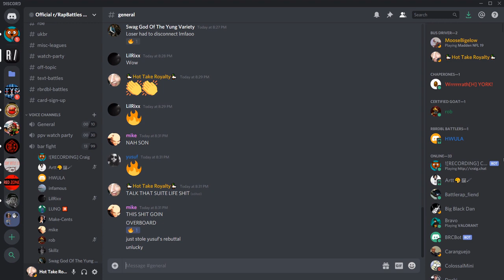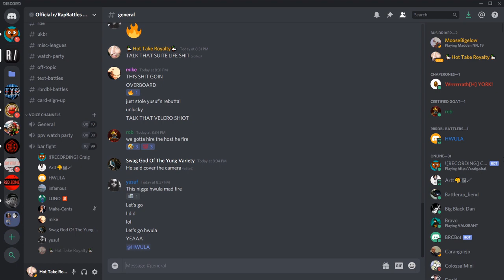RBRDBL - PHYNOMYNAL VS HWULA